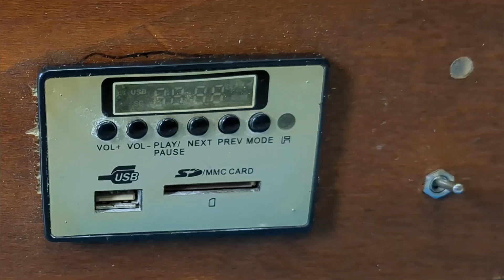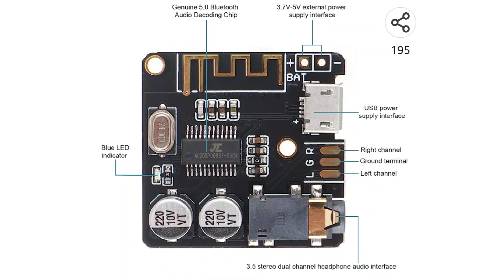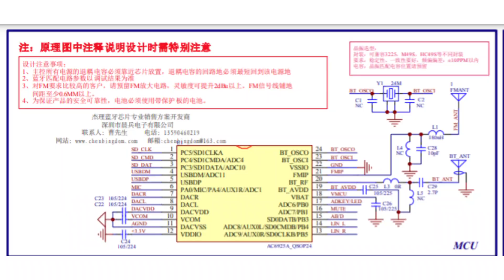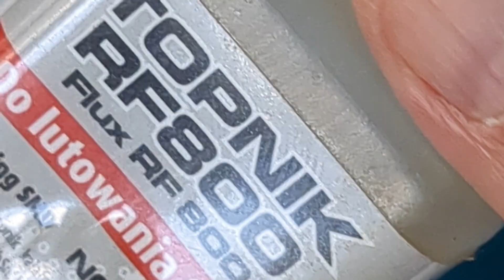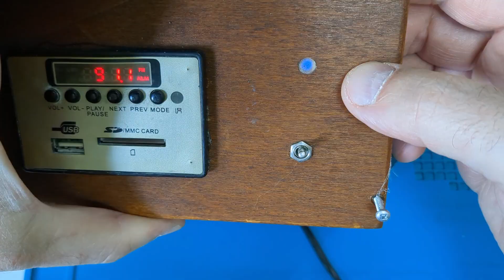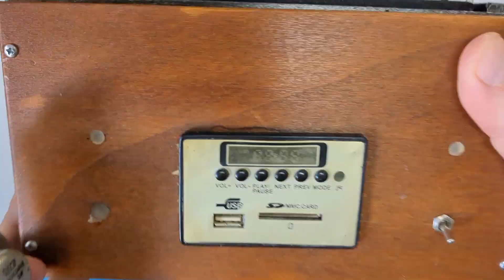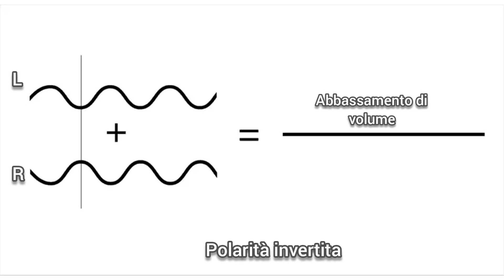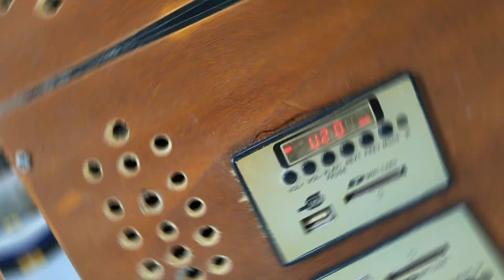Aggiungo il Bluetooth a questa radio artigianale in legno attraverso l'ingresso ausiliario AUX in.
Visita il mio negozio virtuale:

Moduli Bluetooth:
Modulo radio lettore MP3:
 Altro:
Alimentatore universale
Guaina termorestringente:
Modulo step-up charger:
Modulo bms 3s:
Connettore micro usb a saldare:
usb monitor:
CR6842S:
Mosfet 20N60:
Pinzette smd:
Mosfet  20N60 N-Channel Mosfet  20A
Micropuntali test a molla:
saldatore istantaneo:
Connettori a molla doppi bianchi:
Cavetti multimetro a gancio impilabili:
Ponte raddrizzatore 1000v 2A:
Ribimex recupero acqua piovana:
Striscia led 12v 5050:
Amplificatore 1w 3v:
led lampeggianti:
Cavetti dupont maschio femmina:
Led colorati smd:
Resistenze kit:
Piastra Millefori doppia faccia per circuiti elettronici:
Millefori singola faccia:
Step up converter micro usb:
tp4056 senza chip di protezione:
tp4056 con chip di protezione bms 2A:
resistenze 1 ohm 3w:
bms 1s 4A:
Lampadine 12v 21w per auto:
Tester Capacità batterie TEC06 ( fino a 15v):
Modulo Astabile 555:
Cicaline 5v:
relè reed con magnete:
Contenitori Elettronica:
Ricevitore Bluetooth:
Modulo comando relè (6pezzi):
Modulo convertitore da 12v a 5v(5 pezzi):
Morsetti Ruba corrente:
Connettore iso autoradio:
Alimentatore Notebook 19v 3A:
Modulo XL 4015 dc dc converter cc cv:
Voltamperometro Digitale:
Mini voltometro digitale:
Amperometro analogico shunt integrato:
Trimmer multiturn Assortiti:
Kit Potenziometri:
Led Rossi precablati:
Modulo step up charger :
Umbra otto dispenser sapone:
Scatola tonda per Ipcamera
connettori a molla:
Torcia led ricaricabile con clacson:
Piastra riscaldante per SMD:
kit fotovoltaico con pannello e controller :
controller fotovoltaico piombo acido:
controller fotovoltaico litio:
pinza amperometrica unit
multimetro fervi:
Modulo stepdown piccolo:
monitor 10'':
Batteria Hoverboard 36v:
BMS 10s 36v:
SPOT WELDER BIFRC:
Strip nickelate per 18650:
BMS 1S  TP 4056:
BMS 2S NON BILANCIATO:
BMS 2S  BILANCIATO:
Caricabatterie litio Type C programmabile:
Adesivi di protezione:
Alimentatore Variabile 3-36v 2.5A
Alimentatore Variabile 3-24v 1A
Voltamperometro Digitale
Amperometro analogico 5A
Trimmer kit
Filo ferro
MILLE FORI MONOFACCIA
Assortimento resistenze smt
Assortimento condensatori smt
fanale Posteriore ricaricabile
Interruttore a Levetta:
Dremel:
Sensore presenza:
Caricabatteria TP4056 tipo C:
Flussante AMTEC 559: